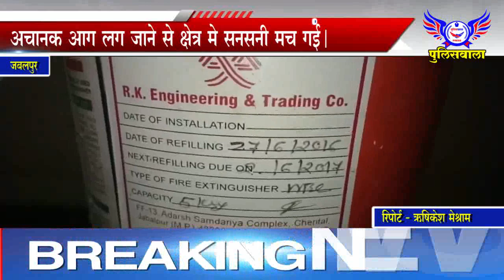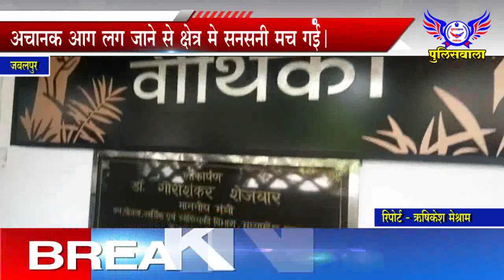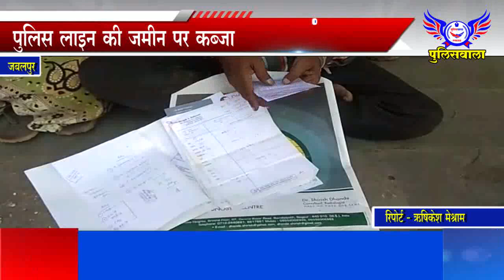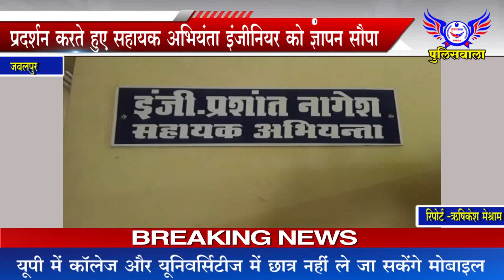किसानों का भुगतान करीबन एक साल से अटका - पुलिसवाला 19 अक्टूबर